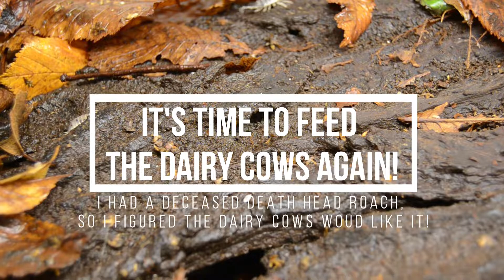TIMEPLAPSE - ISOPODS VS ROACH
Found a deceased death head roach and thought I might as well make a little video of my large dairy cow colony eating it.

If you missed the last video "TIMELAPSE - ISOPODS EATING (a slightly larger) FISH"